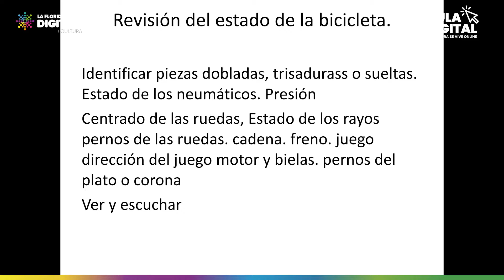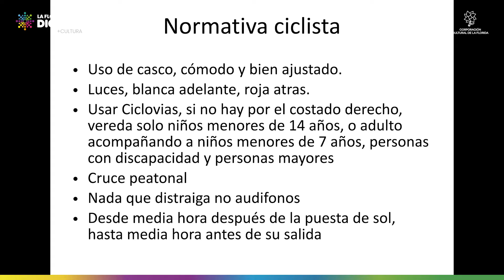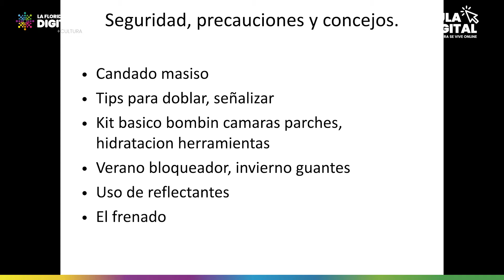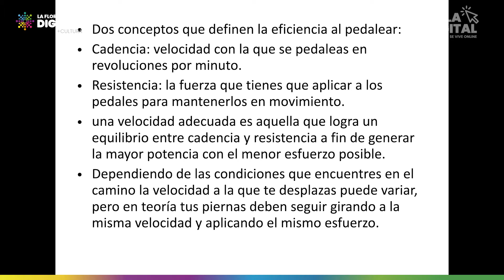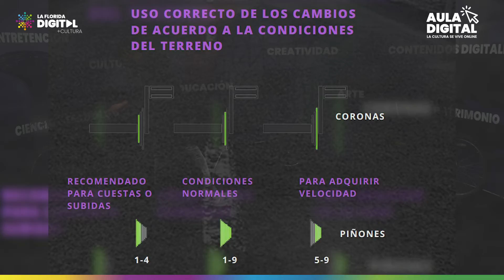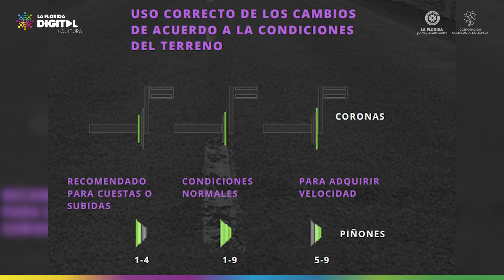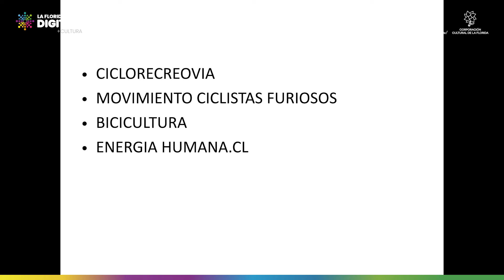[Aula Digital] Taller de BMX: Capítulo 3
Aprenderás sobre la cultura en torno a la bicicleta desde los nuevos descubrimientos arqueológicos que cambian la historia de sus orígenes, hasta como hacer trucos y maniobras con contenidos teóricos, mecánicos y prácticos. Conocerás los principios físicos detrás de la bicicleta, sus piezas y modalidades, consejos, reparaciones y mantención básica, la normativa y seguridad vial como también los beneficios personales, sociales y medio ambientales de este transporte a tracción humana de quema de calorías al andar.